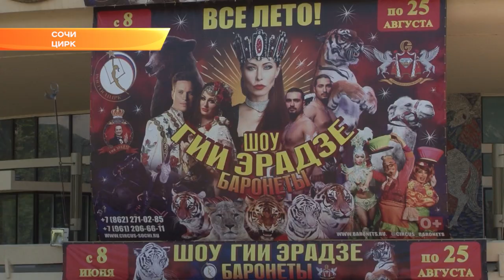Сочинцы первыми увидят то, чему будет рукоплескать Италия. Новости Сочи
Артисты циркового шоу «Баронеты» не только успешно гастролируют на курорте, но и готовятся к международному фестивалю. Он пройдет в Италии в октябре.